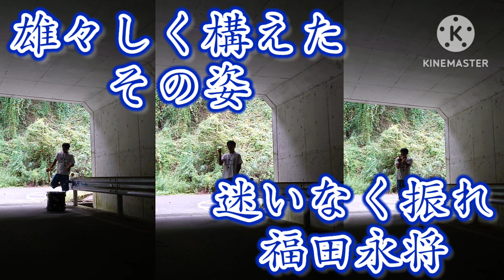【引退】中日・福田永将の応援歌吹いてみた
今年限りで引退の福田永将の応援歌を吹いてみました！

落合前監督も大きな期待を寄せていたバッティングセンス。
2015年にはレギュラー獲得か！とも思いましたが残念ながら完全に定着とまではいきませんでした。
しかし、ドラゴンズには貴重な日本人でホームランが期待できる打者であることや、華麗なバット投げで多くのファンを魅了してくれた存在と思います✨

同じく今年引退の大野奨太、堂上直倫と同様にコーチとして入閣。
打撃コーチとなるそうなので、これまでの経験や持ち前のバッティングを若竜たちに受け継いで頂きたいです！

ところで冒頭の専用コール、最近聞かなかった気がするのですがやってました？笑